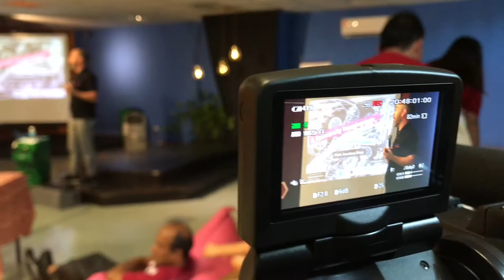CreativeCulture Gamification Seminar 2018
The Gamification in Learning seminar (12 Dec 2018) was organised to celebrate and showcase outcomes from the CreativeCulture project. It also marked the launch of the Gamification (myCapsule Space) lab, where the event was hosted.

The seminar presented ideas about playful and gameful learning, to extend formal engagement methods in teaching. Gameful learning experience promotes lifelong learning, and reshapes thinking about learning for 21st century knowledge economies and open societies. The seminar tapped into playful inspirations of existing traditional games played by various cultures in Sarawak and all around the globe.

In the workshop, participants developed playful solutions to address serious challenges, themes and topics. Two keynote speakers spoke about gamification of learning, from perspectives and experiences in the UK, the US and in Malaysia. Success stories by teachers who have used gamification in their own classrooms were also presented at the seminar.